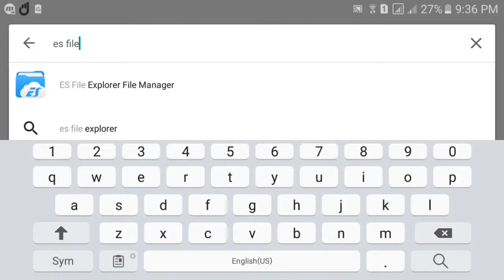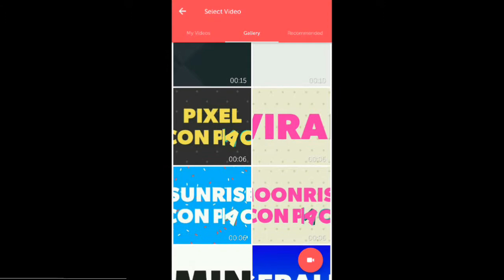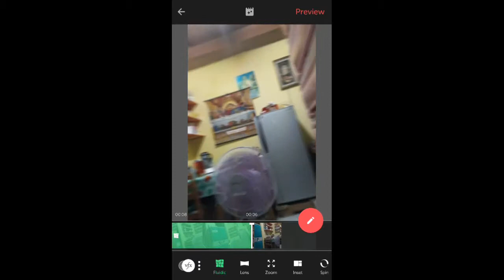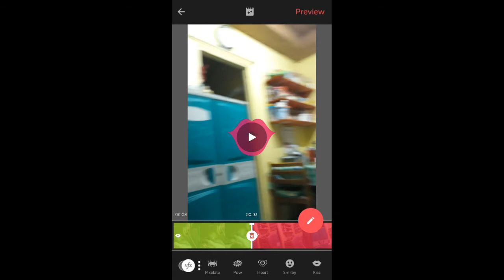How To Get VIZMATO PRO For Free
Hello guys, if you like my video please do support my channel by hitting the big fat like button down below and subscribe to my channel to watch more top rated, popular and must have apps for your android devices and ios devices.

Love yah!! :)